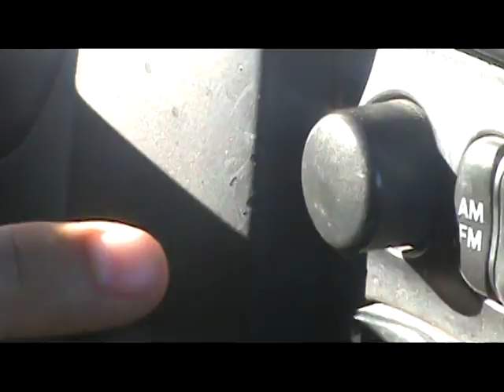Ejector-Seat Misfire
Ejector-Seats are cool unless you forget to remove the roof.